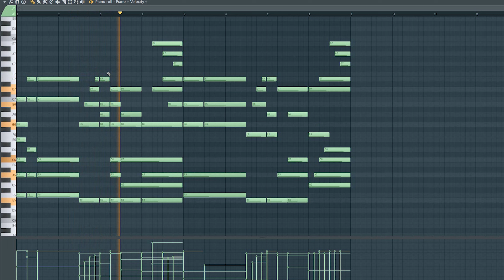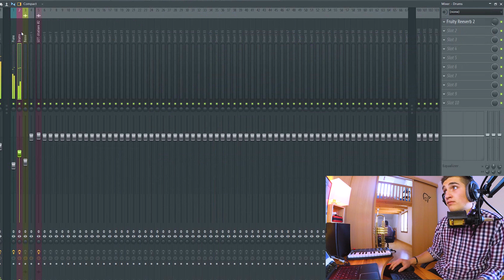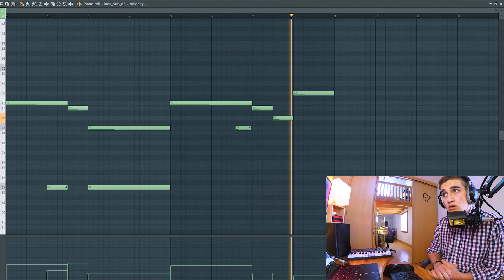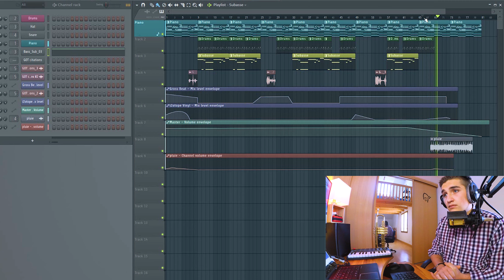Comment faire une instru LO-FI Type Beat avec FL STUDIO ? [TUTO FR]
Salut l'artiste !

Petit tuto sympa pour faire une instru lo-fi type beat !

Écris moi en commentaire ton plus gros problème quand tu fais tes prods ?

Antjoy musique !